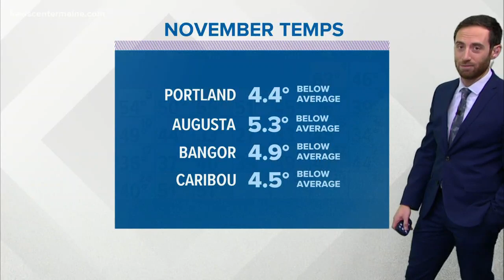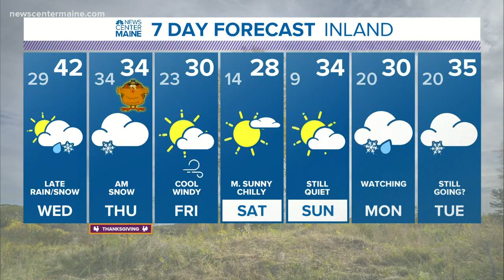NEWS CENTER Maine Weather Video Forecast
NEWS CENTER Maine Weather Video Forecast updated on Tuesday, November 26 at 5 p.m.